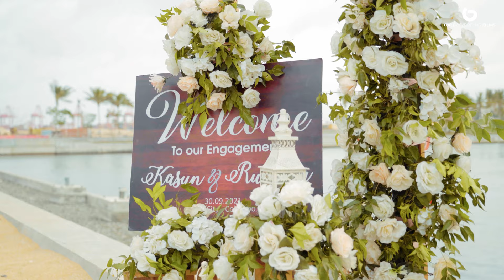But In The End It Doesn't Even Matter | Ruchira & Kasun | Engagement Film | Teaser - 4K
The Engagement Film of the lovely couple Ruchira & Kasun

A Film by Galle Wedding Films

Groom out fit : S Puwaneshwaran
Bridal out fit : Aarya by Nadeesha
Location  : Port city Colombo
Hair : Hair by Chamo
Dressing : Looks Salon
Photography : The Ivory Tale
Wedding Film : Galle Wedding Films
Yacht : Sail Lanka
Flower bouquets : Malshan Flora
Decos : All In blooms
Cakes : Batterlicious
Shoes : Saffans

Contact Galle Wedding Films Via